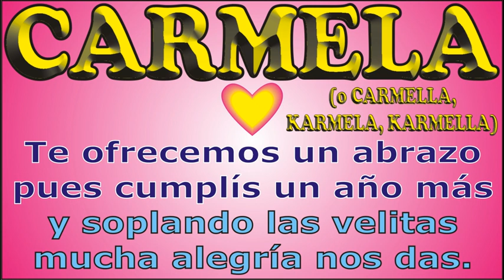FELIZ CUMPLEAÑOS CARMELA - KARAOKE - FELIZ CUMPLE DEDICADO - MAÑANITAS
↓↓↓ LETRA ↓↓↓

FELIZ CUMPLEAÑOS CARMELA

que los cumplas ... CARMELA

JORGE MUSIKMAN